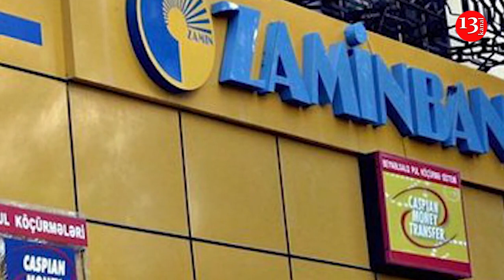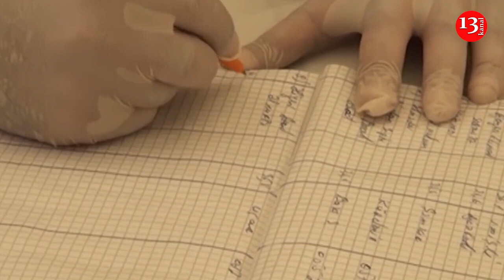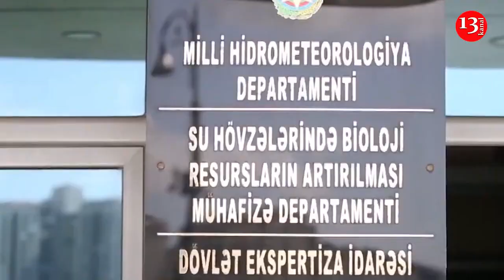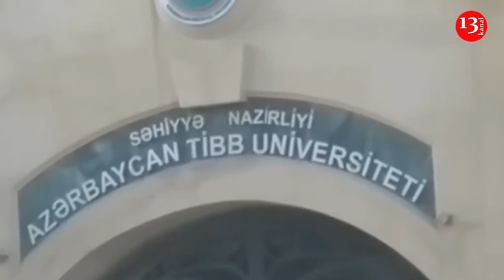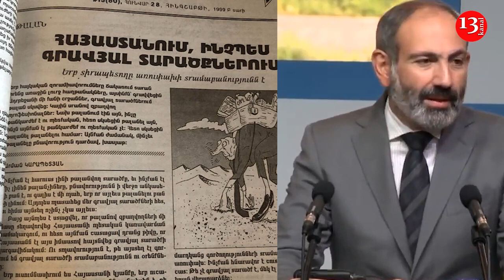16 milyonu MƏNİMSƏYƏN VƏZİFƏLİ ŞƏXS HƏBS EDİLDİ; Rusiya-Azərbaycan sərhədində yenidən HƏRƏKƏTLƏNMƏ